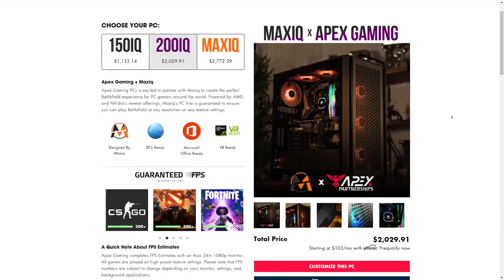we ABUSED TEAMWORK in the Helicopter & The Enemies DID NOT like it...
I stream pretty much everyday & upload about 6 videos a week. Its only Battlefield that you will find on this channel and Maybe some other FPS games every now and than.

Want to support a little extra?
Donations appear on screen, Every donation helps, nothing is too small.

A big thank you to all the Members You guys are Legends!:
TIER 5: Darkbotrules, buljong bosse, proLegion Gavin, Ilicitano1975, Shift Boy, Matt Bing, Zaalix, Brandon Difford

TIER 4: SpotOmnivore 109, MzudemS, JayFz8, Apxcalypse, MimsLawn, Simewinder, Conor Hogan, Shawn Harvey

TIER3: TheDisabledMachine, ShakeN001, Madkiwi Gaming, Splash, FightForHonor, AVASTANDARD, Epp, atomdarkshadow, speedbamTTV, Grolorix, Dr Acula1-Vile Breath, x shocks, TORTILLABUN, Shiro Kush, Bigdaddy gamings, Mikael Malmsten

TIER 2: supe32, Project - Toky-O, Henryp44, Ol Reperbate, [MxQ]Kdog, 🔸Jelly🔸, proud gunowner26, KingOneShot, zito313, TaHriC, Salty Addicts, Josh Brown, Derek H- ZIPPER_ZERO, morrison, TheFlemishBeast, OuTkasT79, l-PYRO-ABLAZE-l, KaneDidntDoIt, Darth Twerk, xBigSaintx, FinnishUncleSam, HarryBoGold, BuII HD, vofff, Mickamage, SITH_THE_EXP, KnockOut, Jan Tijssen, AlsoDiablo, EarlyPaus, Saint, xSPARTACUS1977x, RichG811, wiz29, Creeping_Sloth, bbcoachjw33, Deimos_009, Josh Tonkin, Underdog, Bubba Gump Shrimp, Heath Lynes, Fred Nugent, Wide Arch Shark, Boemboempapi, [MxQ]SaucySev, Dunkarizona, Danny Krikke, Suleiman Taie, Rushi Patel, Daniel_1989, nuTella78, Rubydeath00 00, Smash, Rocky, Herschel Crouse, jan, Ultras_Kenny, YourBigBrotherSteve, KibaTheWolf X, Swift Media, Mohamed Osama, Jdrum, Dani Nutdestroyer_89, AlphA Evo, DalyLad98, Lars Indo, drag_0n_x78_63 yt, c0ca1n, Headsie, Thomas-K-247, litter_isak, Rellt, vBlackout---, Nicolas Kr, Grenadeuser, Peter McGregor, Joshua Maroney, Sweaty Poptarts, Nighthawk, NoahJamesYT, Luis Velez, moritz stiftinger, Jimmy James, maliki lipscomb, Rezza DYO, BoZo, EpicMemeFace, Falcone CW, vAldin-, jordan defone, XxUncle_StalinxX, Hxtxd_demon, Johnny Hastings, Kirdow Plays, Mr ClapNdemCheeks, OfficiallyZinq, starwatcher73, HorizonPlayz, Electrifier, Jordy1-1, Georgy Turkman, Alissa Thornbury, Jonathan sauder, BB Everjoy, Christopher Slone, Adam Alboori, ARn0

1K$ HALL OF FAME (Biggest single Donos I have ever gotten)
DarkbotRules: $1050
Crispy Bacon: $1000
SAMMII: $1000

The harder the Challenge the More $ I'll ask
Challenges Could be denied so be sure to ask before hand just to make sure

 A big thank you to the moderators:
Project - Toky-O, Kast, Kdog, DonnYTello, Mehdi, Exotic, Bolty, KingOneShot, C Mags, Cender, TheZguy, Jelly, FinnishNcoUncleSam, Greenmonkey0181, , Max G,

GovaertDesign (Max G) For doing the Designs on my channel & Twitter

FACE REVEAL: Type in chat: !insta
Battlefield 2042 settings: Type in chat: !settings
Battlefield 2042 Sniper Tips: Type in chat: !sniper

Epic Sci-Fi Military by Infraction